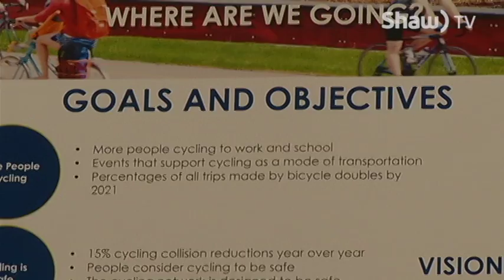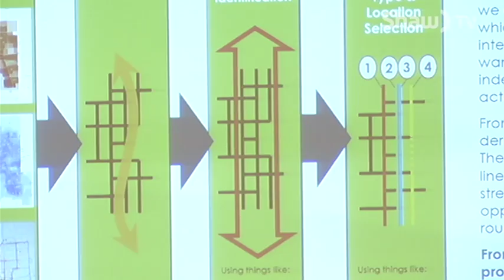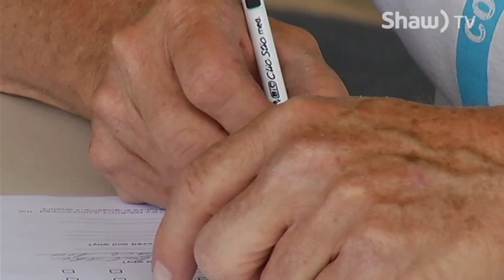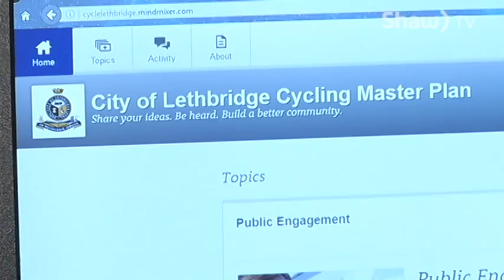City's Cycle Plan Public Engagement #2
During the City's latest open house, they received much needed feedback from commuter cyclists about their Cycle Master Plan